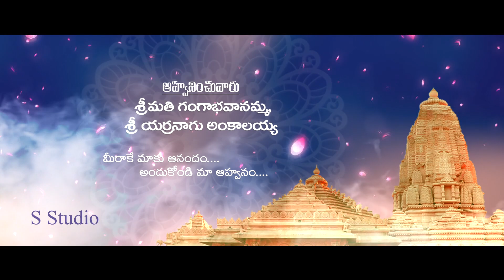EDIUS SR NEW INVITATION-01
This is Paid Project
If You Want This project
Contact Whatsapp For Me: 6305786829.